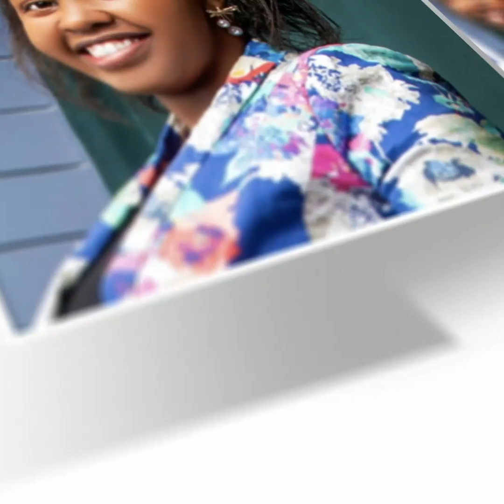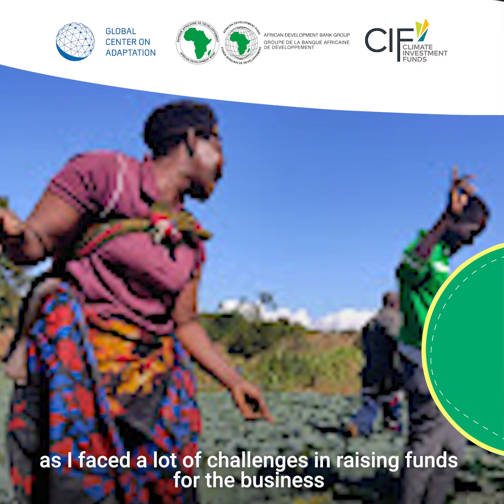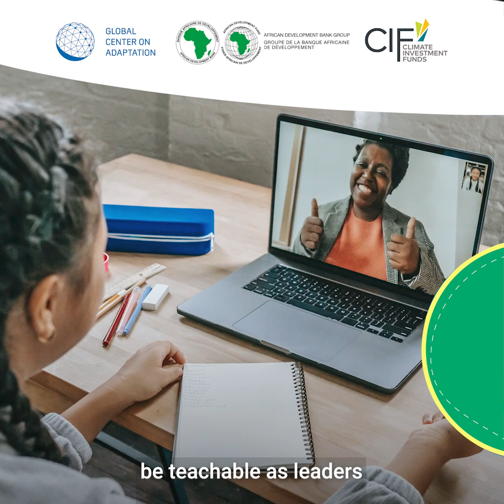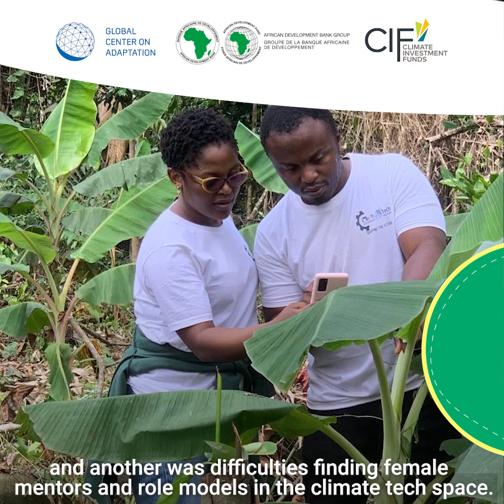2022 YouthADAPT Challenge - International Women's Day 2023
Discover how women-led 2022 YouthADAPT Challenge companies are championing community climate adaptation through digital innovation.

The Youth Adaptation Solutions Challenge (YouthADAPT Challenge) is an annual competition and awards program for youth-led enterprises (50% women-led) jointly organised by the Global Center on Adaptation (GCA), the African Development Bank (AfDB) and Climate Investment Funds (CIF) as part of the Africa Adaptation Acceleration Program YouthADAPT Flagship Program. This challenge seeks to boost sustainable job creation through support for entrepreneurship and youth-led innovation in climate change adaptation and resilience across Africa.

This project is being implemented by AfriLabs.